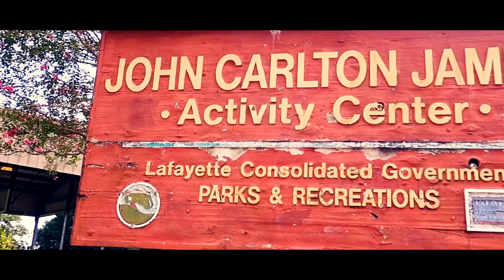Samar x Jordan x Jeffrey - Get In There (Official Music Video) | @Wuudy Filmz